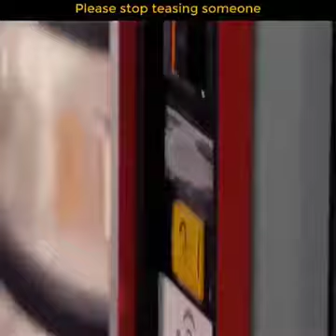Stop bullying others if you don’t want to be a murderer